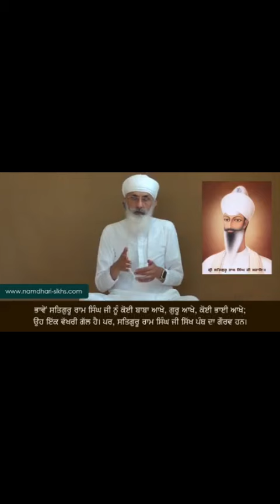सिखों के 12वीं पातशाही सतगुरु राम सिंह जी | Kuka Movement | 1st Freedom Fighter, गांधी से 50 yrs ago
Amritsar Golden Temple | Darbar Sahib | Mathura Singh
Yummy food
Delicious food Amritsar
Amritsar food

Freedom fighter
Kuka Movement
kuka
Mahatma Gandhi
Mahatma Gandhi se 50 saal phele
British Government
Boycott British Government
1st Freedom Fighter

Namdhari Sikh
Namdharisikh
Ayodhya me phuche sikh
Nihang Sikh
Nihangsikh
bhagwan shree ram ji
Bhagwanshriramji
top research
latest news
news
breaking news
breakingnews
खालिस्तान
खालिस्तानियों के मुंह पर जवाब
सिख
नामधारी सिख
निहंग सिख

Sikho ne kaha ram hmare h
sikh kya ram ko mante hai
sikh kya bhagwan ram ko mante hain
kya sikh bhagwan ram ko mante hain
kya gurbani me ram ka naam aata h
kya gurbani me bhagwan ram ka naam aata h
khalistan khalistan karne wale

Khalistaniyo ko muh tod jawab
Khalistan
Khalistan vs
Punjab vs khalistan
Akali
Punjab
MAthura Singh Namdhari
mathura
Ram mandir
Ram
Ayodhya
Ayodhyamandir